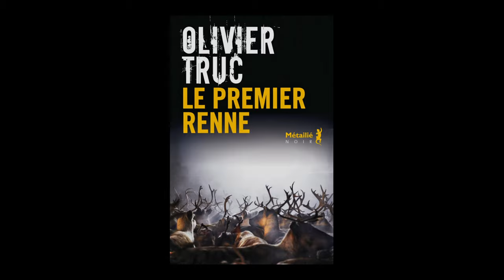Olivier Truc - Le premier renne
Olivier Truc vous présente son ouvrage "Le premier renne" aux éditions Métailié. Rentrée littéraire automne 2024.